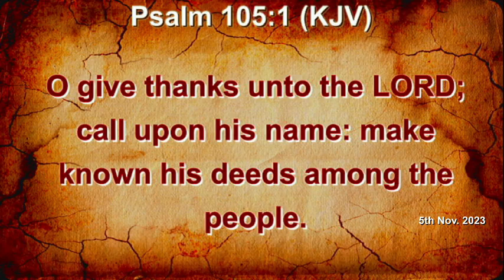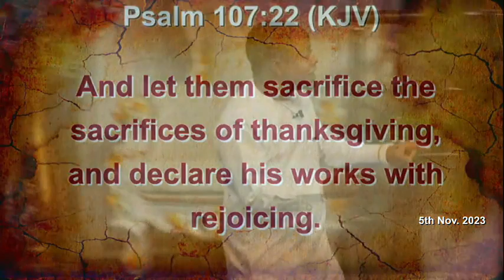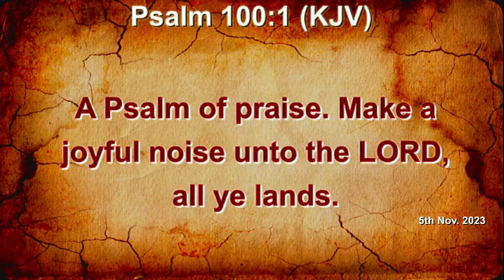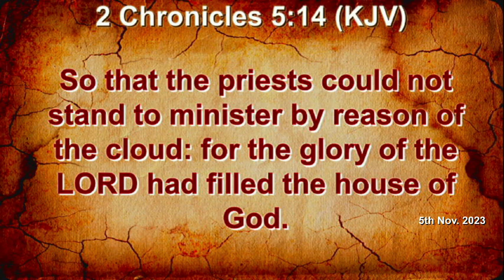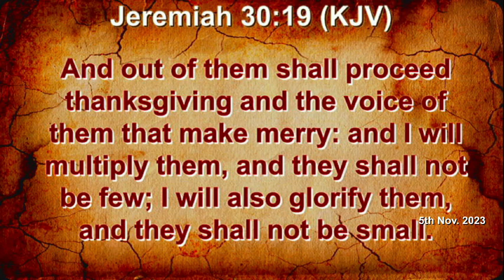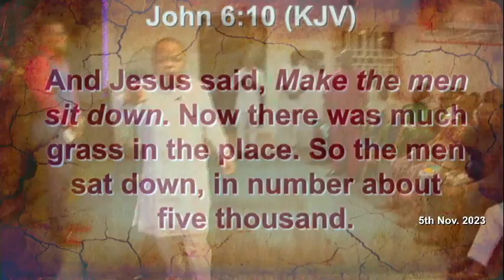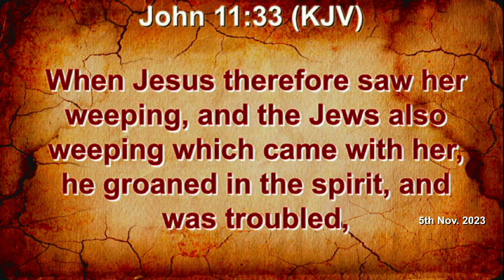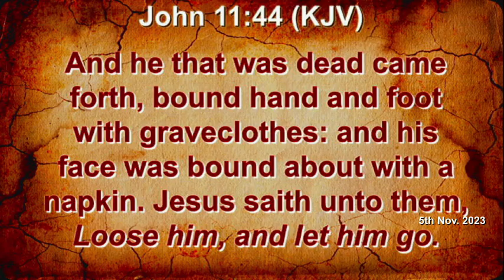THANKSGIVING AND IT'S BENEFIT / Prophet Godfrey Irebhude 05.11.2023